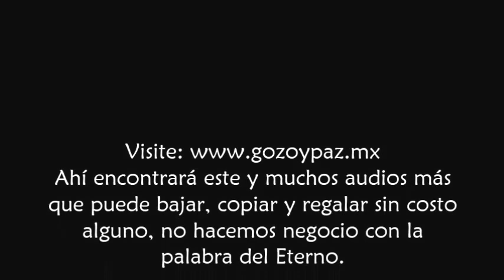Liberación Demoniaca 2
Puedes bajarlo, copiarlo y regalarlo sin costo alguno, no hacemos negocio con la palabra de Elohim.